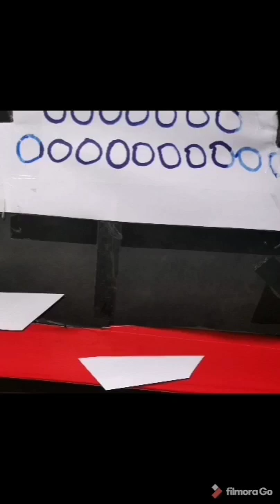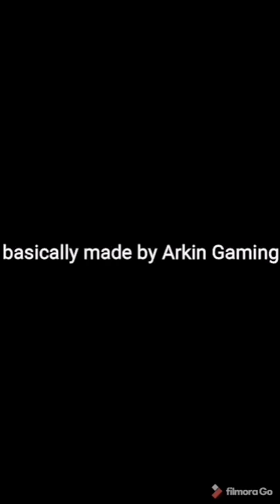titanic full movie with sound